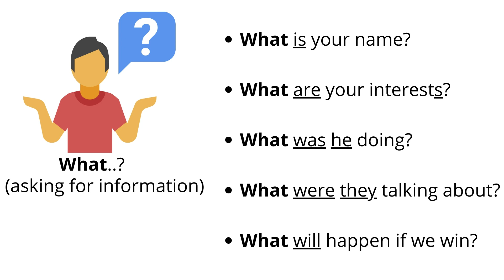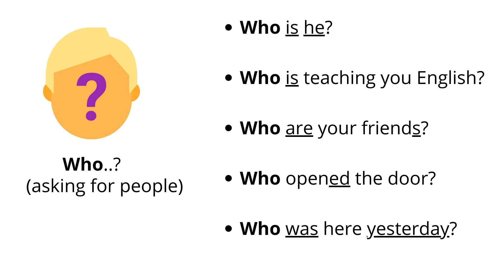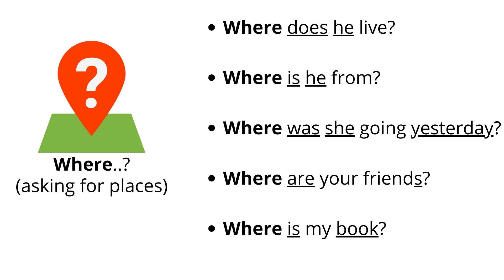CEFR Year 5 | QUESTION WORDS | Starter Unit